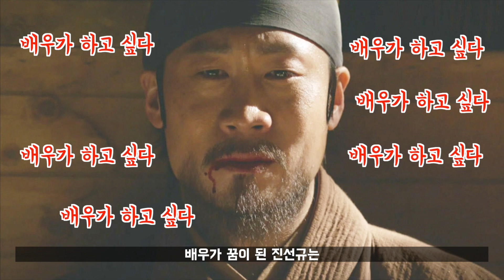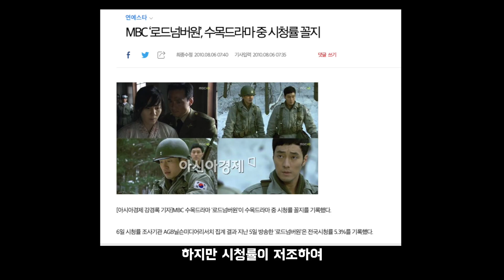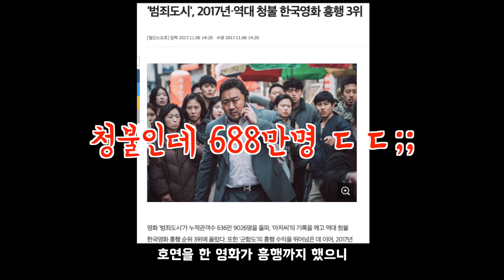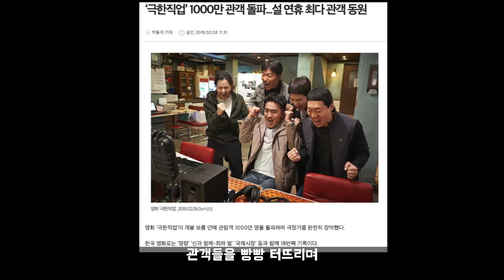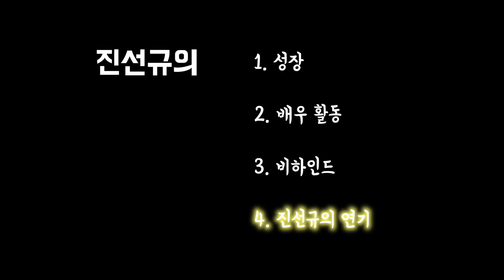배우가 알려주는 진선규의 풀 스토리 / [배우 리뷰]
범죄도시와 극한직업, 청룡영화상 시상식으로 핫해진 배우 진선규!
진선규의 성장부터 작품, 연기까지 모두 분석하는
'배우가 리뷰하는 배우 리뷰' 재미있게 봐주세요!